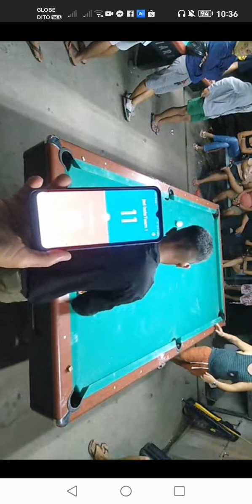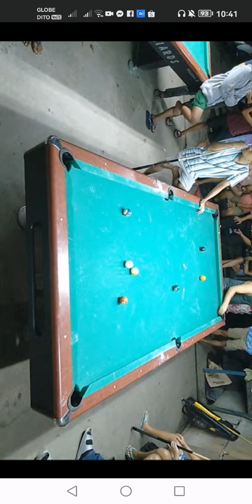Jed bata vs wendel eye (money game 4×)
Pakutoban rock